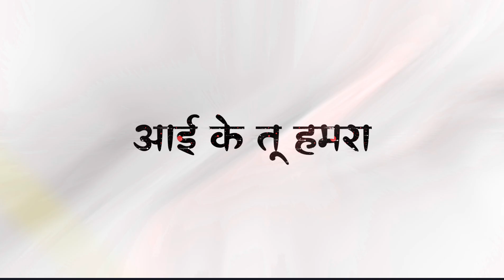video । man jaibu hamra ke gori ho। white_screen_lyrics new_trending_status pawan singh bhojpuri